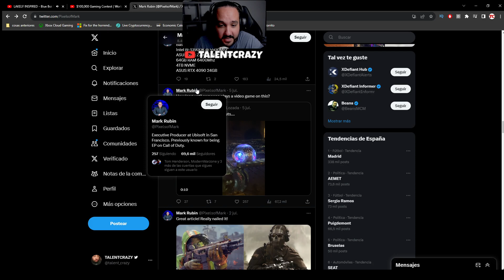NOTICIAS de xDEFIANT tras MUCHO TIEMPO sin SABER NADA del JUEGO de UBISOFT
► ¡Donaciones!